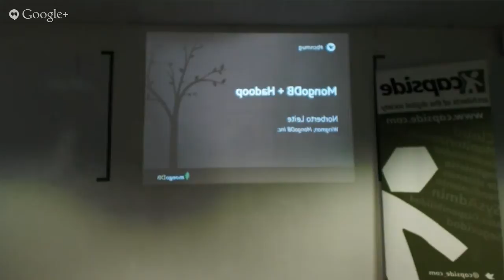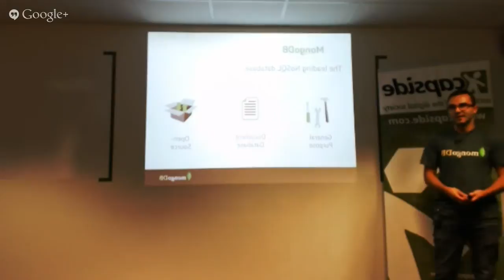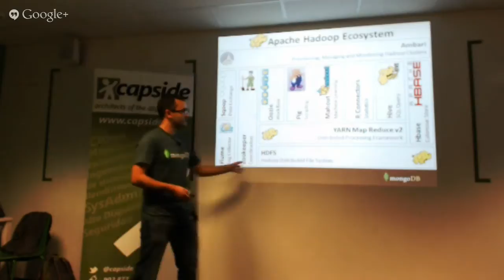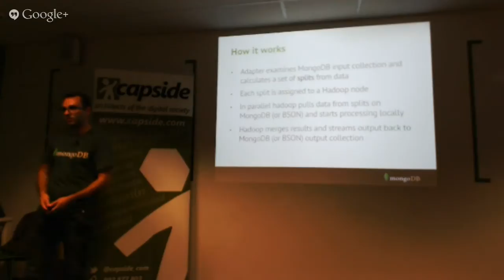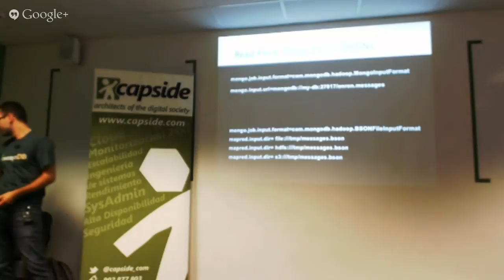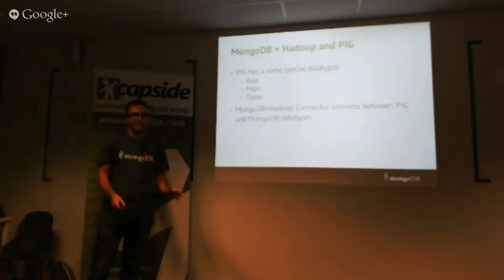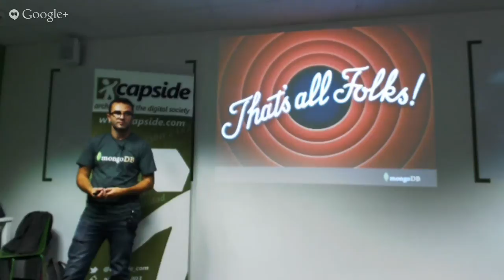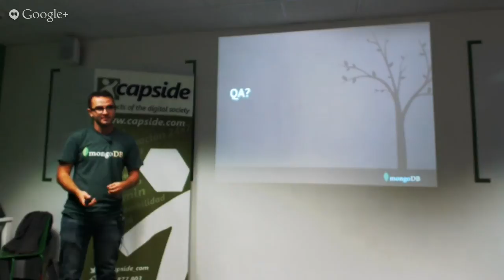Presenting MongoDB + Hadoop Integration by Norberto Leite @ CAPSiDE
*Due to problems with the streaming, audio started at 11min 10sec.